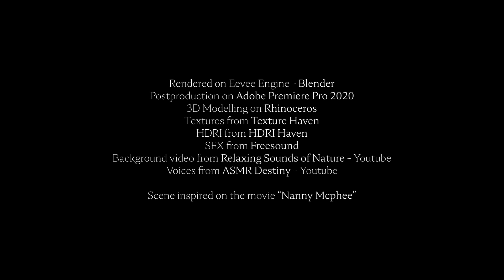Tiempo - Scene by Matías Correa Díaz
Tiempo is an investigation and studying scene done as a practice to develop new abilities and knowledge in Blender.

Rendered on Eevee Engine - Blender
Postproduction on Adobe Premiere Pro 2020
3D Modelling on Rhinoceros

Textures from Texture Haven

HDRI from HDRI Haven

SFX from Freesound
Background video from Relaxing Sounds of Nature - Youtube

Voices from ASMR Destiny - Youtube

Scene inspired on the movie “Nanny Mcphee”